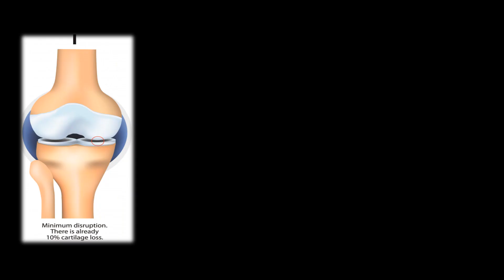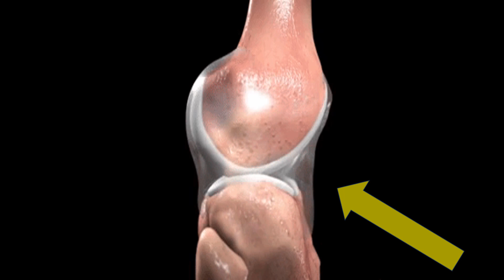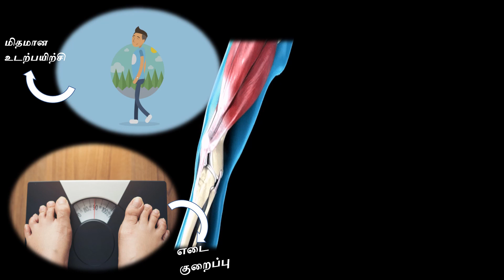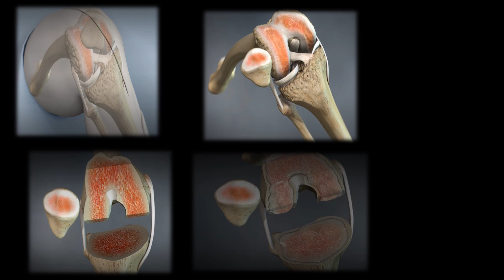மூட்டு தேய்மானம்(OsteoArthritis) காரணங்கள்,அறிகுறிகள்,பரிசோதனைகள்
Osteoarthritis - Quick and Easy Reference
A joint is where two bones come together. The ends of these bones
are covered with protective tissue called cartilage. With OA, this cartilage breaks down,
causing the bones within the joint to rub together. This can cause pain, stiffness, and other symptoms.

The most common symptoms of osteoarthritis include:
 pain
 tenderness (discomfort when pressing on the area with your fingers)
 stiffness
 inflammation

Osteoarthritis diagnosis
Early OA is often diagnosed after an accident or other incident that causes a
fracture requiring an X-ray.
In addition to X-rays, your doctor may use an MRI scan to diagnose OA.

Osteoarthritis Prevention
Control Weight
Exercise
Eat Right
Eat good sources of omega-3 fatty acids